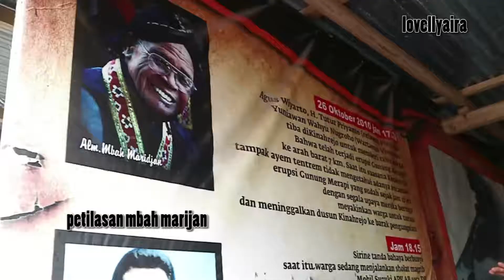WISATA JEEP LAVA TOUR GUNUNG MERAPI | Nov 2019